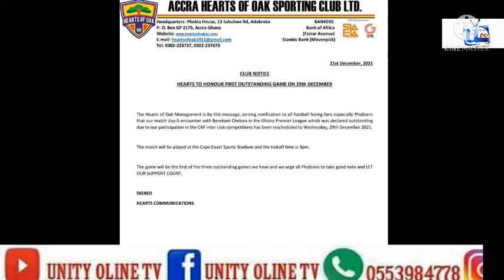Sogne Yacouba , i want play kotoko again, Emmanuel Gyanfi likely return to kotoko.